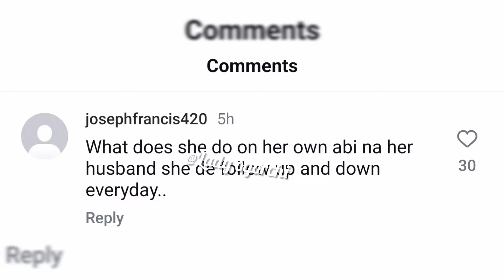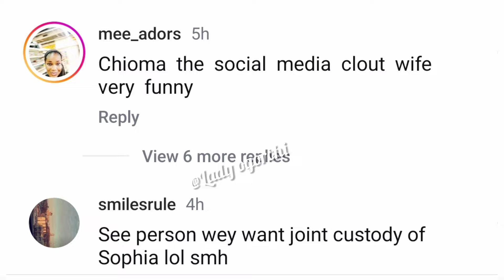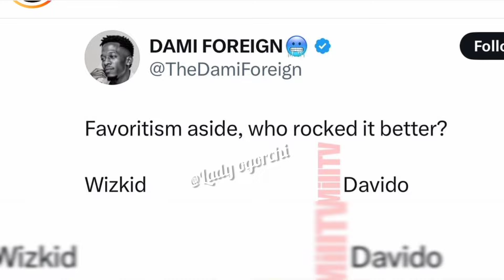BABY MAMA SOPHIA FANS UNDER DAVIDO AND HIS WIFE VIRAL PHOTO CHIOMA AND IN-LAWS BEST MOMENT#DAVIDO😱